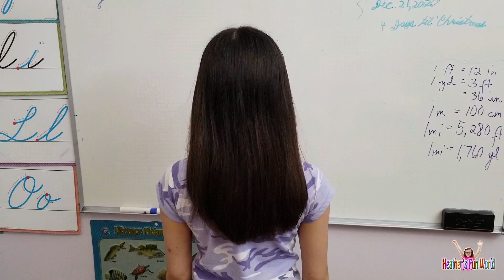Rat's Nest Again?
I hope you enjoy this video. It would be greatly appreciated.
Hope to see you again next time.

rat's nest
tangles
tangled
bad hair day
hair ball
Heather
Heather's fun world
Heathers
Fun world
how to untangle hair
how to untangle bad tangles